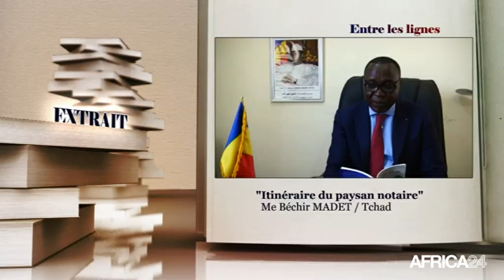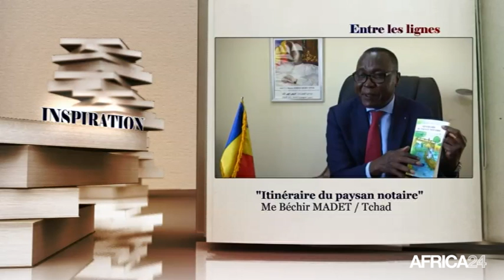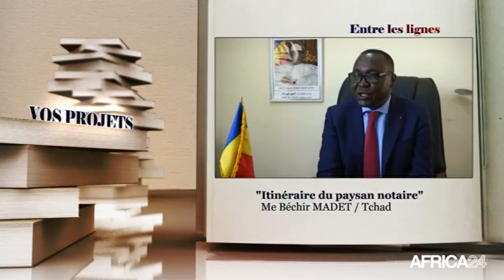ENTRE LES LIGNES - Tchad: Béchir Madet, Auteur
Tchad, Ministre tchadien du pétrole, Béchir Madet a présenté le 8 juillet dernier «Le paysan notaire », un ouvrage autobiographique rédigé sous forme d’entretien. Écrit en collaboration avec le journaliste Pierre Teubeu et publié chez Ifrikiya au Cameroun, le livre de 114 pages réparti en six chapitres retrace le parcours de l’auteur, depuis les plaines du pays Kim dans le Mayo-Kebbi jusqu’aux hautes responsabilités de l’Etat. Pour Béchir Madet, l’objectif de l’ouvrage est surtout d’inviter les jeunes au travail et à l’entreprenariat qui, seuls, ouvrent la porte à la réussite.